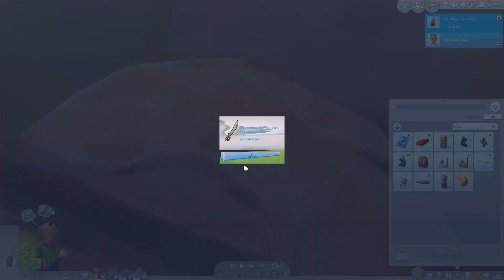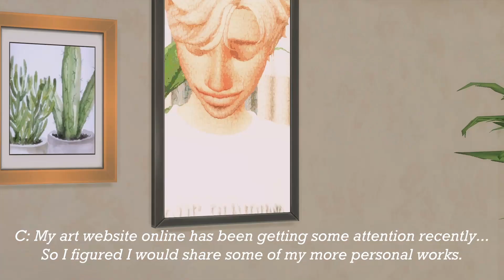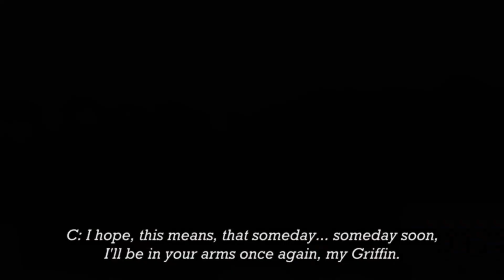Growing Beards and Gold Metals ~ Ep. 8 | Rosewood Legacy Gen 1 | Horse Ranch | The Sims 4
This was funnn :) Sorry the episodes have been a little short recently I just haven't been able to record enough footage. The cinematic scene at the end was thrown together on a whim, so enjoy... and I  hope you're ready to see the Tiens again!

Hello, welcome to the channel! Here is my upload schedule for this video and videos that will later be coming :)

Tuesdays: Chromatic Legacy Challenge ~ Gen 1 ~ Bubblegum

Thursdays: Rosewood Legacy ~ Gen 1 ~ Horse Ranch

Music Credits ~
Track: "A Short Walk With You", Purrple Cat

My videos are suggested for people 12+, as the story sometimes contains depictions of hate, bigotry, fighting/violence and very mild sexual content!